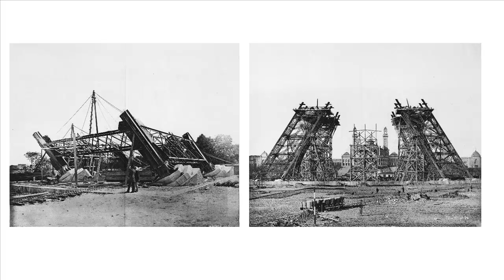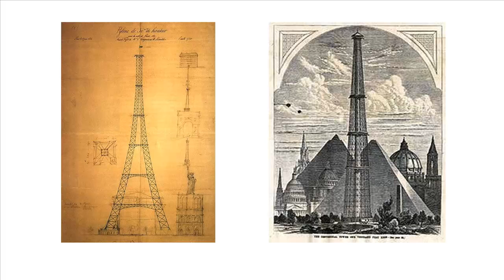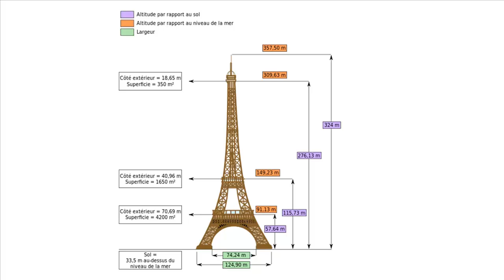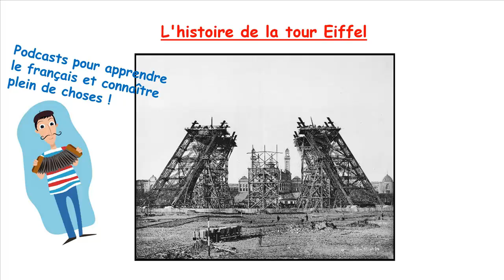APRENDER FRANCES BASICO. Podcast con transcripcion : la tour Eiffel